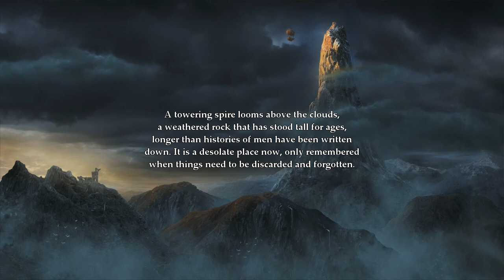Legend of Grimrock w/Mike (Playthrough + Commentary) [001]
Hello everyone and welcome to QuicksaveTV!

And so we begun our new adventure in the world of Legend of Grimrock by Almost Human games. For any of you, unaware what the hell this game is all about, you have to check it out! This is essentially a recreation of the Dungeon Crawler Genre, which seemingly perished to exist with games such as Dungeon Master, Might and Magic V, VI and other great titles just vanishing in the dust of history.

Well, I wasn't the only one eager to play a game like that! Ask the guys at Almost Human Games! With this first release of theirs they've set a new standard of quality for all other Indie Developers. Keep it up!

I hope you like it and have a great day!